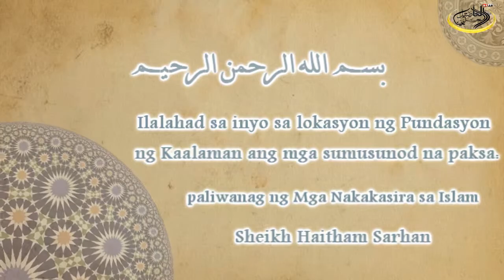paliwanag ng Mga Nakakasira sa Islam